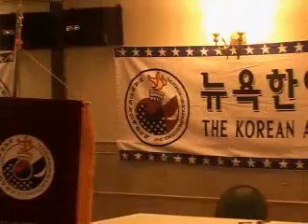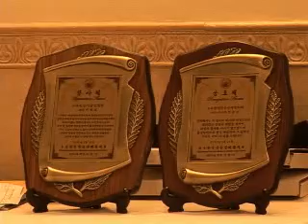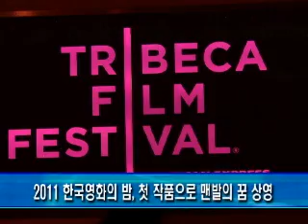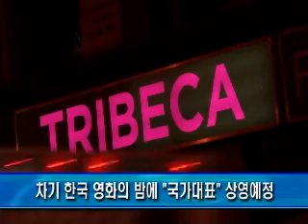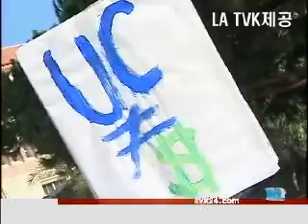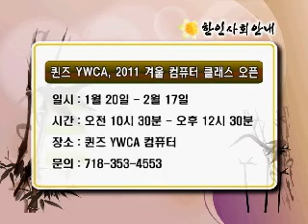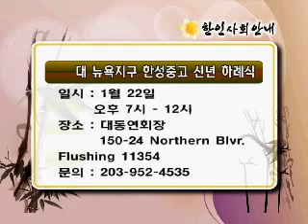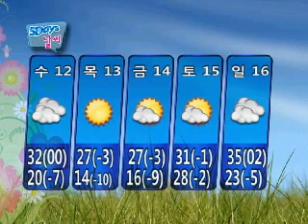knn main 20110112